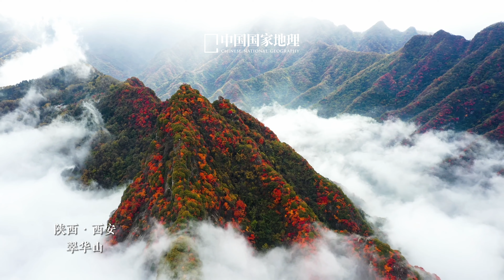陕西西安“翠华山”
翠华山，秦岭北麓，终南独秀。
翠华山是秦岭终南山的一条支脉，山体大致呈南北走向，整个山体与秦岭山脉一起，由一条东西向的深大断裂与北边平坦的关中平原相隔。鬼斧神工的造物之举当然也赋予了这里无与伦比的美景地势，秋日的翠华山更是满山红遍，云雾起伏，葱茏叠嶂，抬头看日光天色，皆是晴朗明丽，山景变得层次分明。